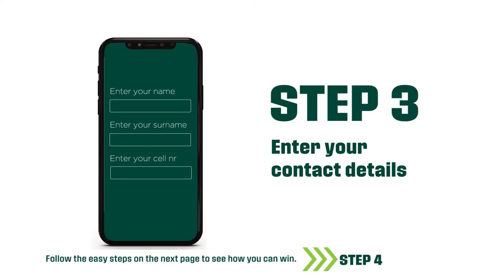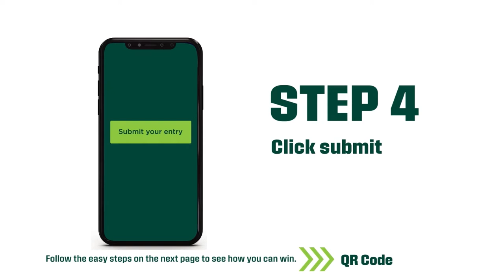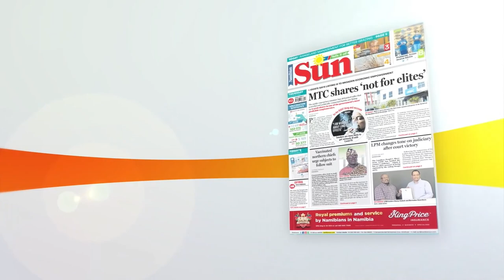D-Naff | The Evening Review - 18 October 2022